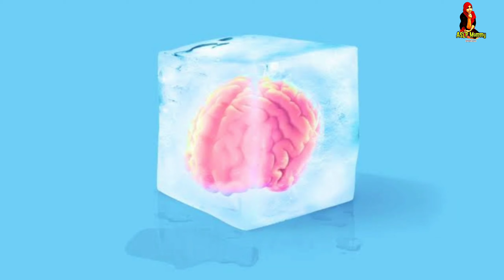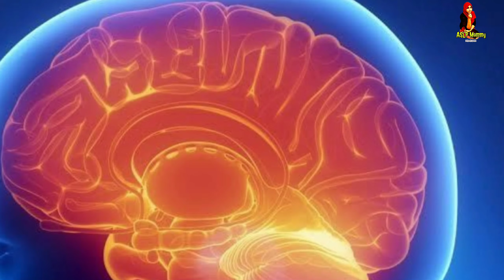10 AMAZING FACTS ABOUT BRAIN | ബ്രയിനിനെ പറ്റിയുള്ള അത്ഭുതപ്പെടുത്തുന്ന 10 അറിവുകൾ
1. 75% of brain is water. so a small dehydration can affect brain function